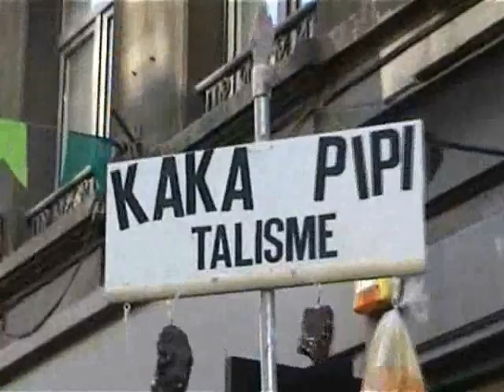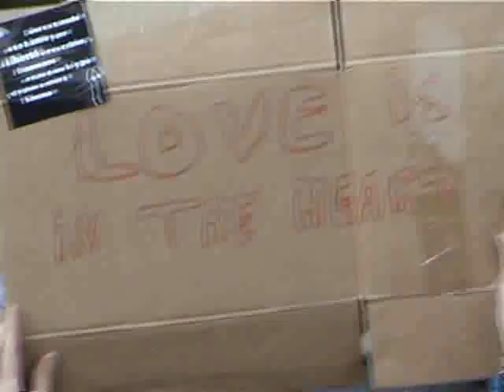15 O occupy Brussels "take the streets", indignados and their friends...+10.000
People rise up on 15 O in Brussels "take the streets, occupy wetstraat", indignados and their friends...10.000 people more or less occupied  peacefully the streets of Brussels.